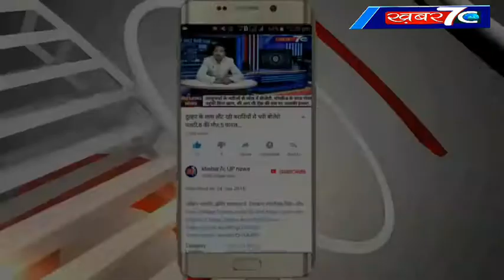Varanasi : केसरी परिवार गणपति पूजनोत्सव कचनार राजा तालाब वाराणसी 2018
प्रधानमंत्री जनधन खाता, आदि योजनाए बिना जाती भेद के लागू की गई -